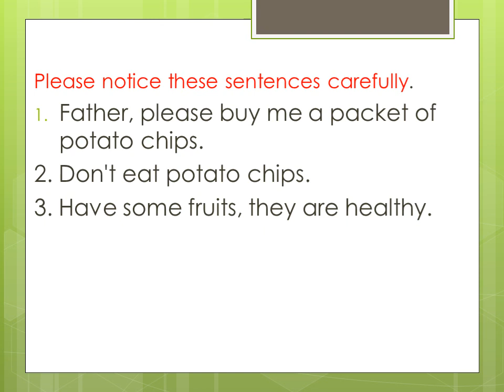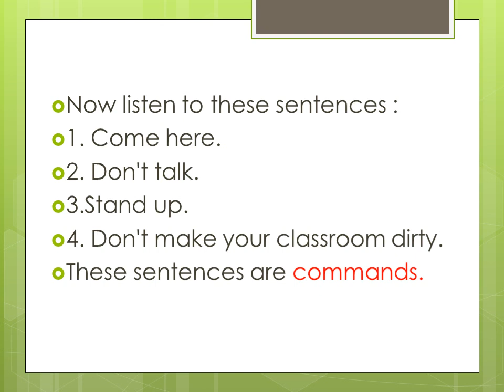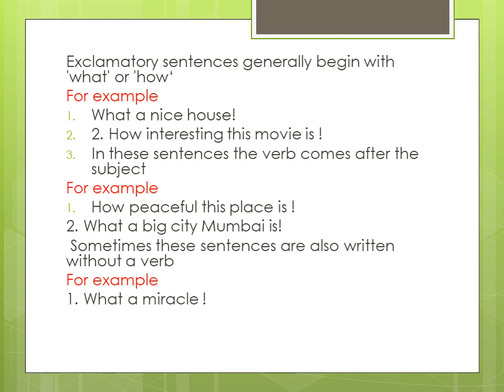Imperative and Exclamatory sentences